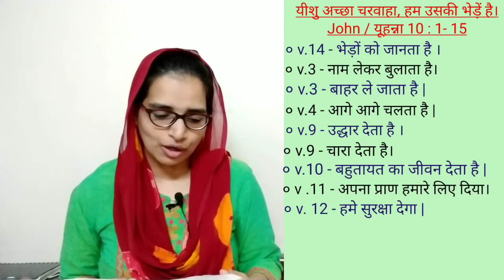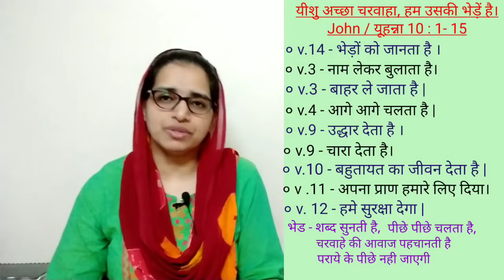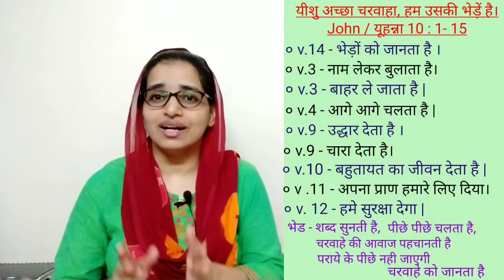Hindi Bible Study # 99 Know your Good Shepherd and the responsibility of the sheep.